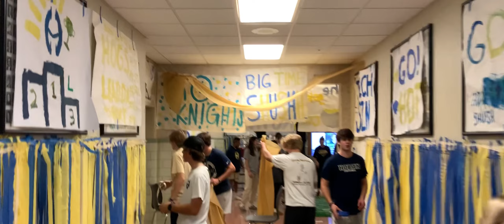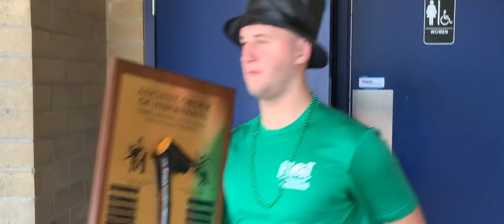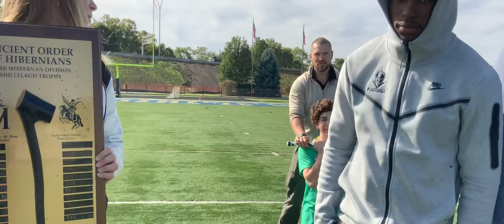MUM DAY 2022 (5/5)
Archbishop Hoban High School Mum Day Video 5

Featuring Mr. Yanko, Charlie Hite, Biz Savitski, Lamar Sperling, Colin Doss, Parker Smith